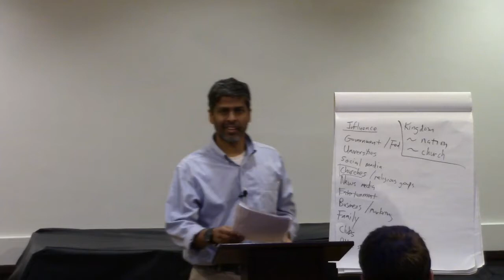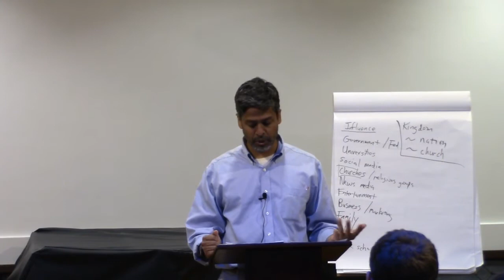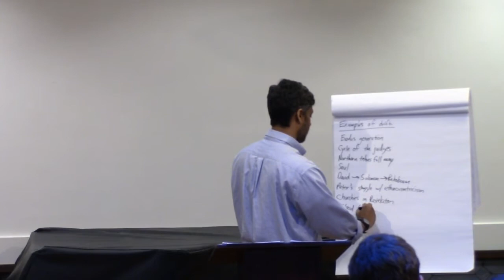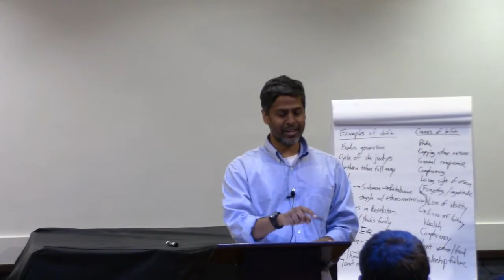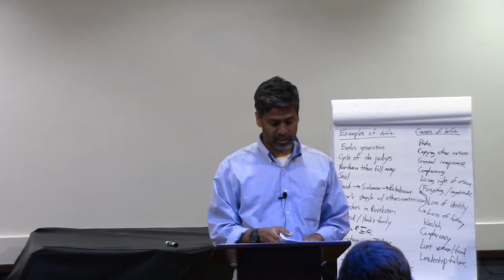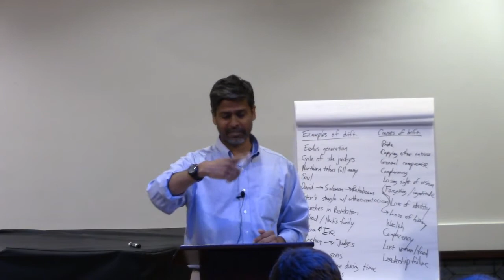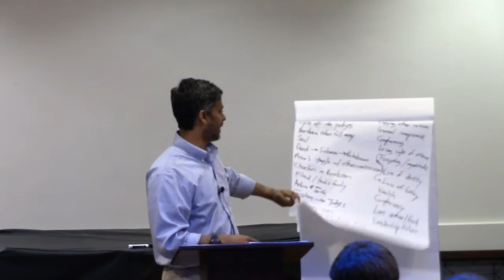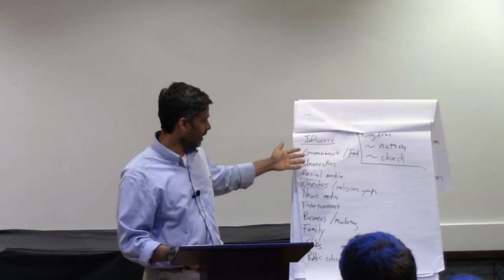City On A Hill Bible School 3 Avoiding drift in the church Finny Kuruvilla 8 4 16